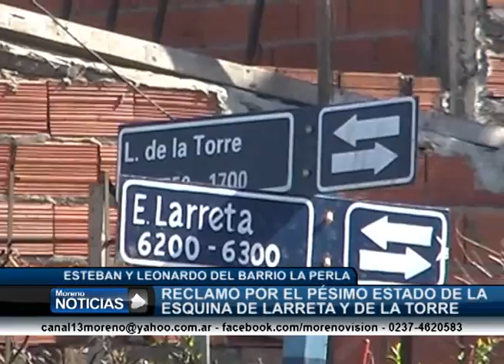Reclamo por el pésimo estado de Lisandro de la Torre y Larreta Esteban y Leonardo 1